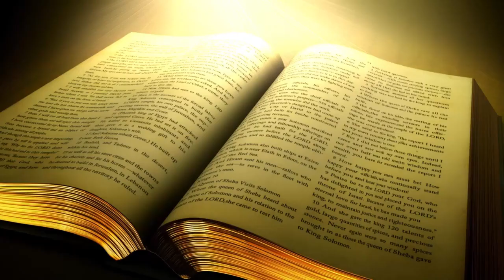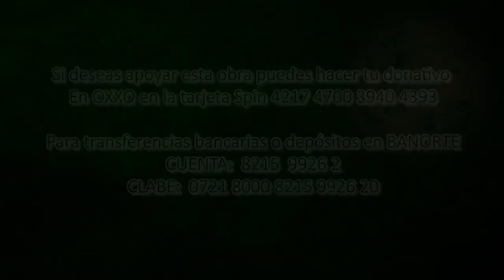Palabra de Vida del 11 de Octubre del 2022. Sinceros con Dios